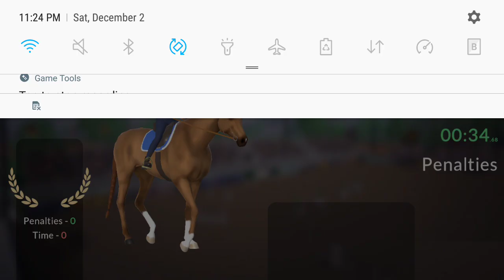introducing ETG (equestrian the game) sorry for underposting:●